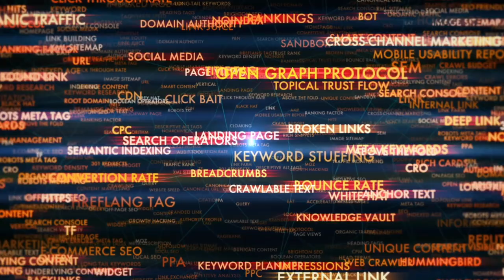Real Estate Agents - How To Double Your Commission NOW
Real Estate Agents Double Your Commission NOW: Here's Why You NEED A NCHE...

A niche is so important for you to truly focus down what you are doing and who you are focusing your marketing efforts on.  When you niche down, you will see your results even faster.  You will find your tribe.  You will be able to become the true expert in what you do.  Watch as I go deeper into why a NICHE is so important and how that was my secret weapon to hitting top producer in my 3rd year in real estate.

✅ I am offering a FREE call with me to help you find your NICHE...book below 👇 and lets me help you double your commissions. 🥳

🌟Interest to join her modern team or coach with Koko🌟